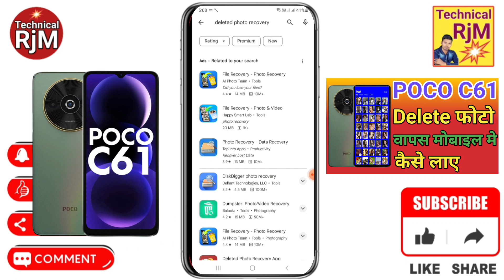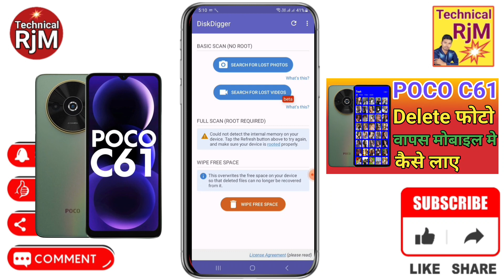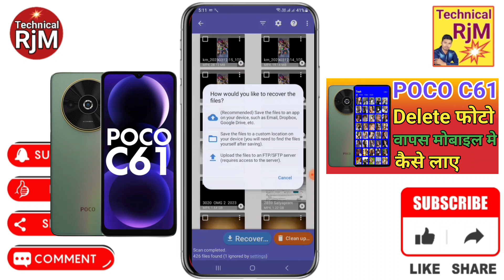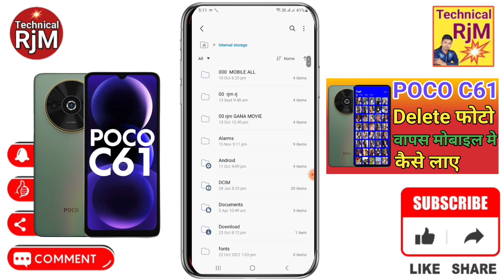POCO C61 Delete Photo Wapas kaise laye POCO C61 Deleted Photo Recovery Delete Video Wapas kaise laye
About Video.POCO C61 Delete Photo Wapas kaise laye POCO C61 Deleted Photo Recovery Delete Video Wapas kaise laye

Queries Solved
POCO C61 delete photo wapas kaise laye,
POCO C61 deleted photo recovery,
POCO C61 delete photo recover kaise kare,
POCO C61 delete photo kaise nikale,
POCO C61 me photo delete ho gaya wapas kaise laye,
POCO C61 photo recovery,
POCO C61 me recycle bin kaha hai,
POCO C61 recycle bin,
POCO C61 recycle bin settings,
POCO C61 trash file,